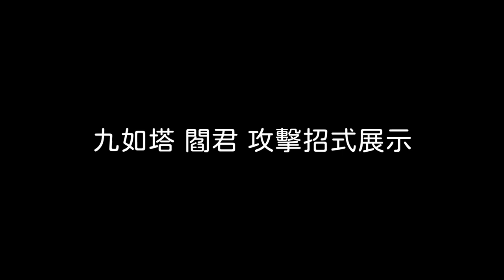【天地劫手遊】九如塔 閻君 玄羽|攻擊招式演武|牛奶大濕台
2.大濕社群招生中！社群中不會有你原本的大頭照和名字是另外創的，

3.如果有喜歡天地劫手遊的朋友，可以加入大濕的LINE社群
密碼:3345678